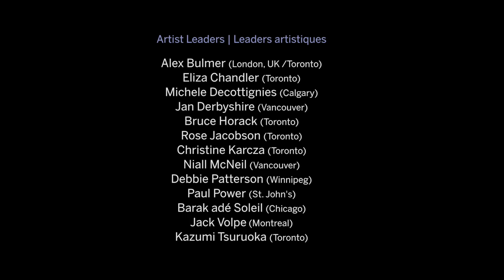Jack Volpe discusses Deaf and Disability Arts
Jack Volpe is one of 13 Deaf, disabled and mad Artists / Leaders from across the country who participated in the 2016 Summit held at the Stratford Festival. This was a three-day conversation about the breadth and scope of Deaf, disability, mad art and inclusion being created across this vast land.

Jack Volpe est l’un des 13 artistes et leaders canadiens handicapés ou vivant avec une maladie mentale ayant participé à l’initiative Summit 2016 au Festival de Stratford. Dans le cadre de la conversation de trois jours, les participants ont exploré la portée et l’ampleur des productions des artistes sourds, handicapés ou vivant avec une maladie mentale qui voient le jour dans ce vaste pays.